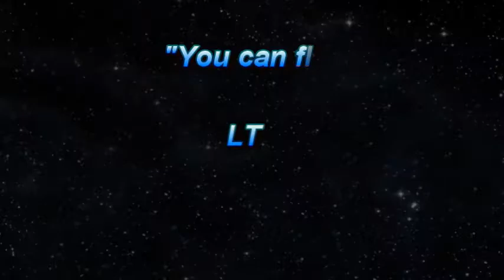No Parachute Required - Episode One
Produced by Awesome Presence Productions and Extraordinary Living Ltd, this is the first full episode of this Internet reality show. Lee Travathan uses personal episodes of her real life to give a Flying Lesson about the power of blessing and cursing with her usual humor that fans expect.

You may become a fan of the show at facebook by putting "No Parachute Required" in you FB search box.

To get your book of Fllying Lessons by Lee Travathan, go to Amazon.com or ask your local bookstore to order or carry it.